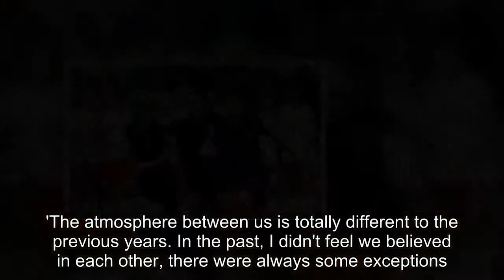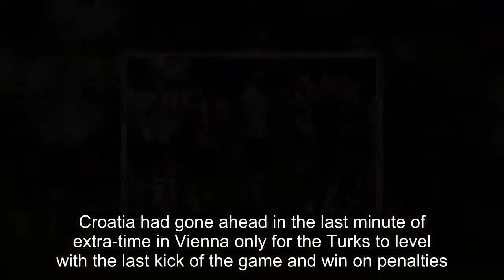Dejan Lovren insists Croatia have Liverpool's spirit in World Cup run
England are not the only team searching for a World Cup omen, heralding the end of a curse and daring to believe in the lightweight side of the draw.Croatia, too, have a feeling destiny might be with them as momentum gathers.Dejan Lovren likens it to the mood which gripped the Liverpool camp as they
[Title], Match Highlights, 2018 FIFA World Cup Russia, Russia 2018, World Cup, World Cup Highlights, Match City, Russia, Football, Dejan,Lovren,insists,Croatia,Liverpools,spirit,World,Cup,run